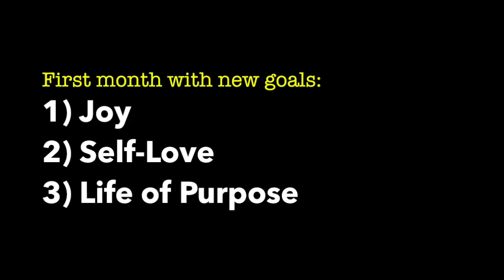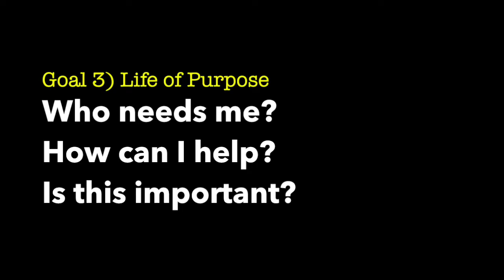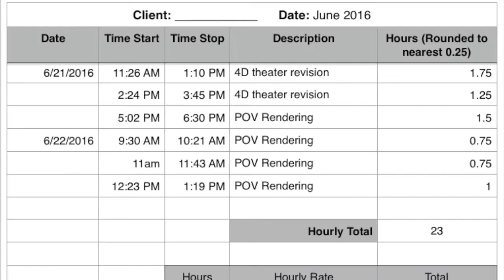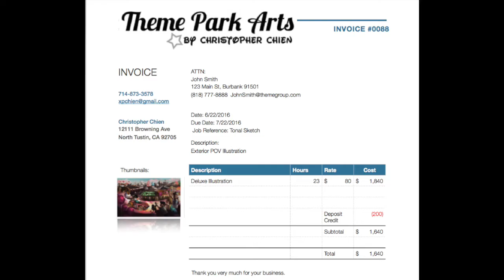July 2016 Reflection